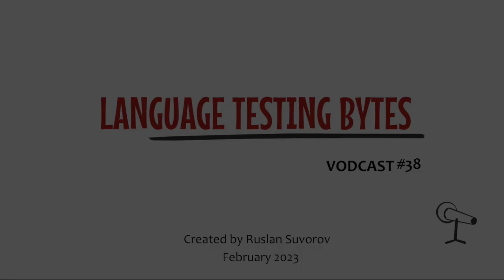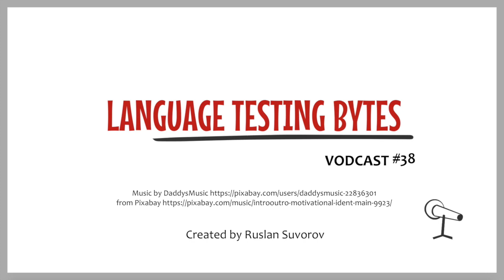Language Testing Bytes Vodcast #38: Interview with John Read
Interview with Dr. John Read about his Viewpoint titled "Towards a new sophistication in vocabulary assessment."
Read, J. (2023). Towards a new sophistication in vocabulary assessment. Language Testing, 40(1), 40–46.
Vodcast created by Ruslan Suvorov in February 2023

0:00 Introduction
0:56 Vocabulary tests based on a discrete construct of vocabulary knowledge
6:19 Assessing breadth of vocabulary knowledge
11:07 Assessing depth of vocabulary knowledge
19:40 Topics not addressed in the Viewpoint
24:31 Future of vocabulary assessment